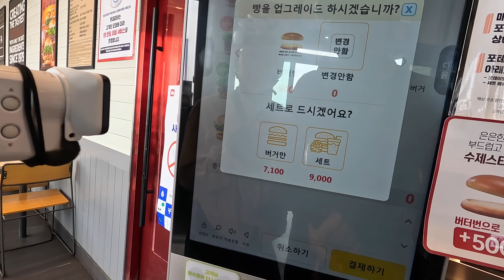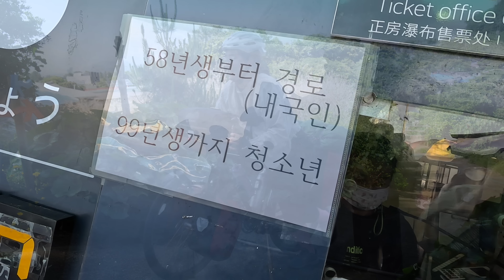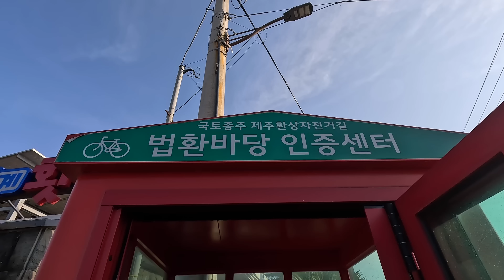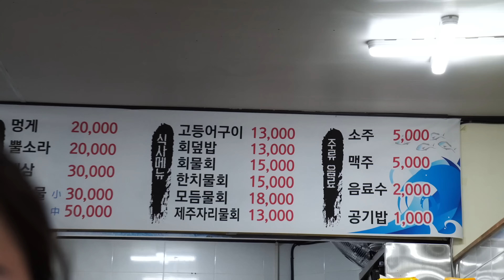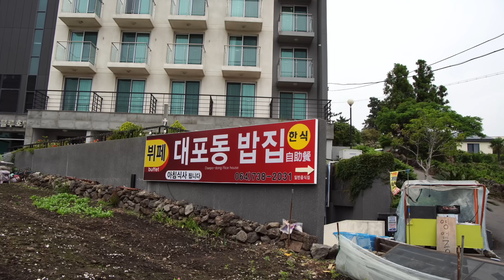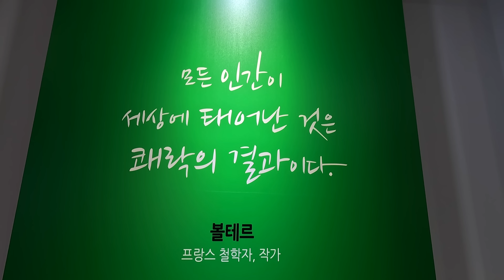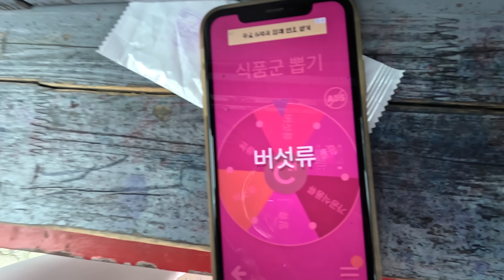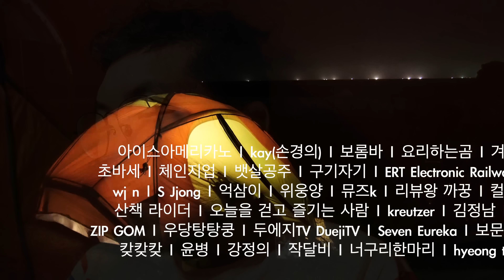제주도 한바퀴 돌며 생존하기 | 집 없이 한달살기(9)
◆후원
우리은행 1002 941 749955 허정운

🚨비상장비🚑

📷촬영 & 전자장비🔌

[소니 NP-FW50 호환 LCD 듀얼 충전기 C타입5핀겸용]

[WD외장하드 New My Passport Gen3 5테라]

[로모스 PE40 PRO]

🍳취사장비🍽️

[이케아 도시락가방]

⛺️숙영장비🛏️

[씨투써밋 컴포트 플러스 인슐레이티드 XT RG RT WD 매트리스]

[씨투써밋 에어로 필로우 프리미엄 RG 베개]

[씨투써밋 써모라이트 리액터 플리스 침낭라이너]

(쿠팡 링크 상품은 최저가가 아닐 수도 있으니 다른 플랫폼에서 비교 해보시는 걸 추천드립니다)
(링크를 통해 쿠팡 접속 후 다른 제품을 구매 하셔도 저에게 소정의 수수료가 지급됩니다)

▬BGM▬
BGM팩토리